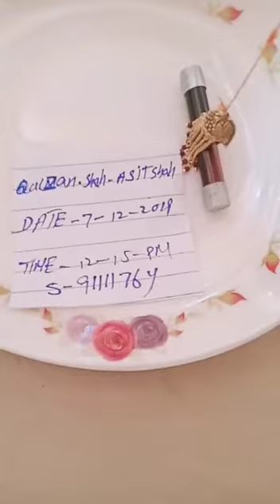Red Mercury 20/20 in old Radio Tube R.m